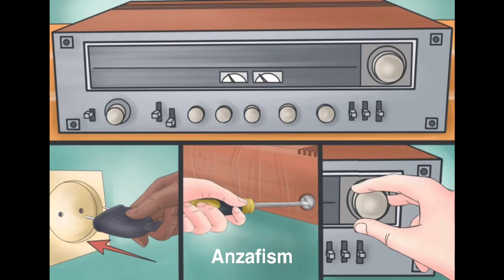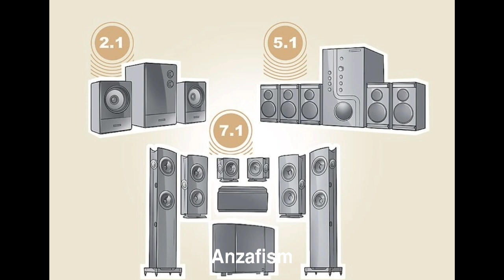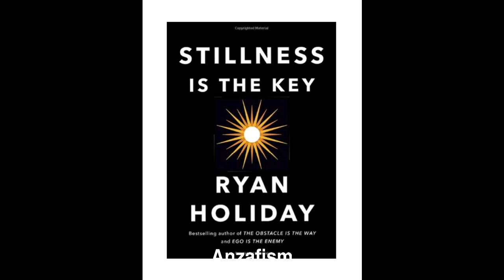Life Changing Video 🔥 ഈ വീഡിയോ നിങ്ങൾക്ക് പ്രയോജനപ്പെടും 💯 Stillness The Key | Motivation Malayalam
Anzafism, anzafism, Anzafism Youtube Channel, Anzafism yt channel.

1 stillness is the key
2 stillness is the key audiobook
3 stillness is the key detailed video malayalam
4 stillness is the key book review
5 stillness is the key book summary in hindi 6 stillness is the key
7 stillness is the key ryan holiday
8 motivational video malayalam
9 stillness is the key by rayan malayalam
10 stillness is the key malayalam
11 Anzafism
12 Anzafism yt channel
13 Anzafism Youtube Channel